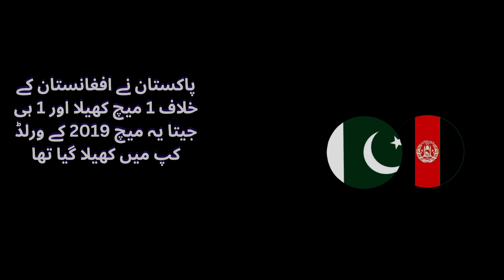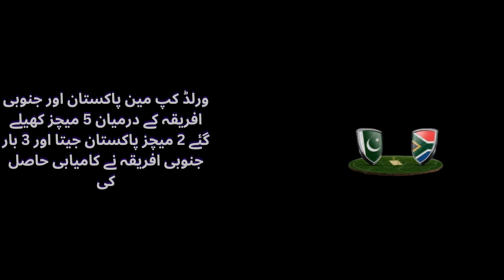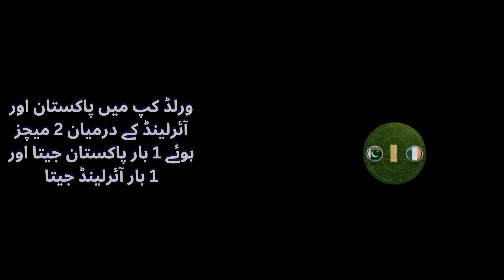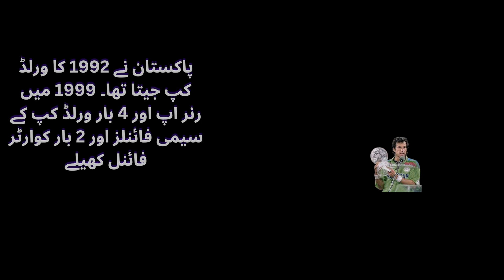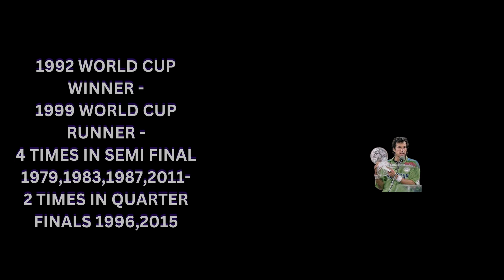PAKISTAN HEAD TO HEAD IN WORLDCUP AGAINST ALL TEAM'S MATCHES RECORD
PAKISTAN HEAD TO HEAD IN WORLDCUP AGAINST ALL TEAMS MATCHES RECORD BY AMB SPORTS

PSL 2022 MS VS KK 1ST MATCH PREDICITION AND KARACHI PITCH REPORT | MULTAN SULTAN | TODAY MATCH LIVE

PSL 1ST MATCH PREDICITION MULTAN SULTAN VS KARACHI KINGS | MS VS KK | PAKISTAN SUPER LEAGUE | PSL 2022